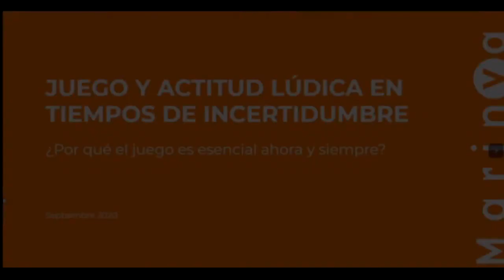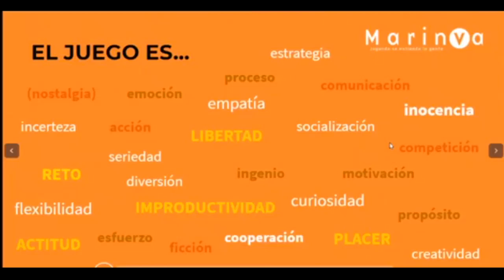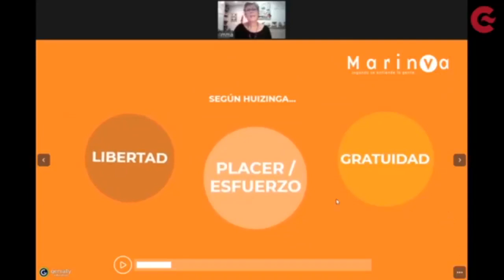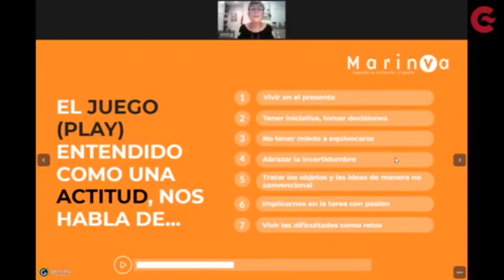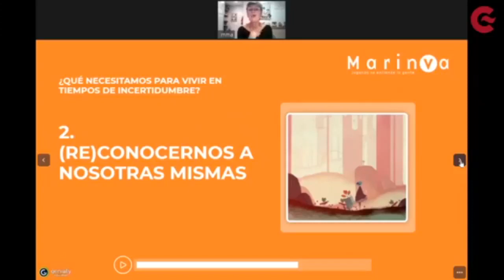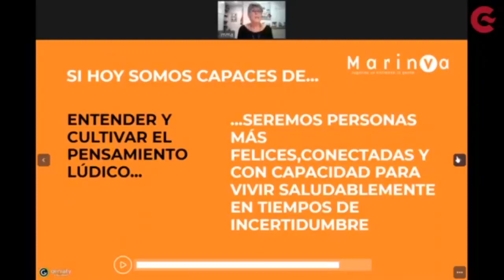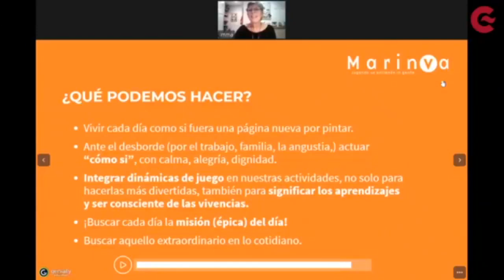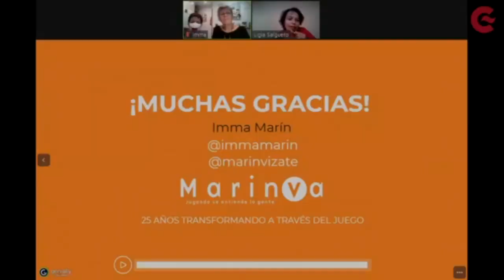El Play Thinking o pensamiento lúdico para transformar(nos) | Inma Marín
Inma Marín - Estudió magisterio en la UAB de Barcelona. Comenzó como voluntaria en un centro de tiempo libre en el barrio de Bellvitage de l’Hospitalet de Llobregat (Barcelona), ahí descubrió las posibilidades educativas en el tiempo de ocio de los niños y niñas, la educación en valores y, el valor de lo lúdico, más allá del entretenimiento, poniendo en marcha la que sería su primera ludoteca y una de las primeras del país.

Damos inicio al ciclo de conferencias Pedagogía, arte e inclusión que forman parte del programa de Diplomacia Científica. A través de esta conferencia aprendemos sobre cómo nuestra actitud nos convierte en personas más capaces, conectadas y plenas, en definitiva, más preparadas para abordar las situaciones de nuestro día a día.